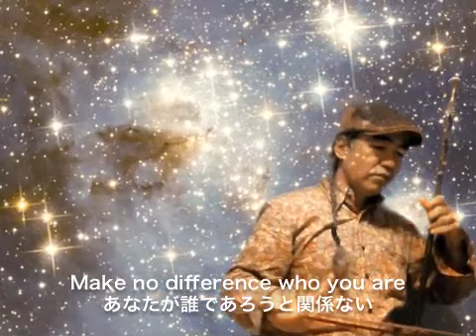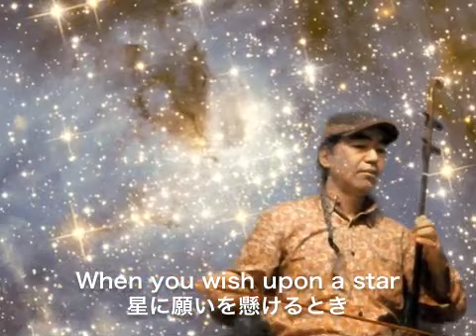二胡で「星に願いを」豊岡マッシー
宮古生まれ首里育ち東京在住。イチャリバーズの豊岡マッシーです。二胡で「星に願いを」を弾きます。iMovieスクリーン合成。
豊岡マッシー三線教室＆Blog